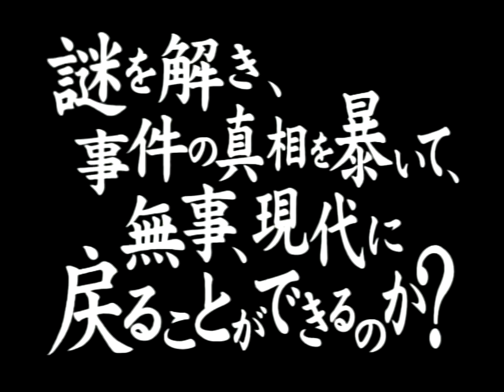Play-Pre 2 Volume 8: 2003 August PCPX 96635 — Glass Rose trailer